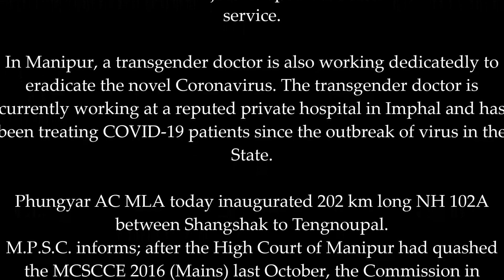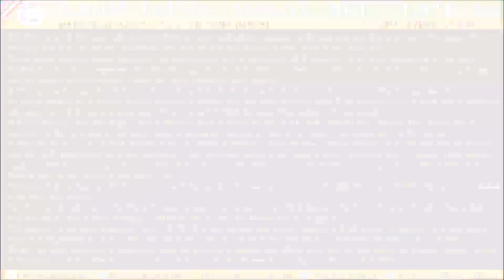AIR Imphal | 7:30 pm - 26/08/2020 News relay with English headlines by manipuraffairs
00:00 Introduction
00:11 Headlines
00:53 Chief Minister of Manipur visit to RIMS.
01:57 Launch of Tele-consultation and e-Sanjeevani OPD platform.
02:51 Transgender Doctor story.
04:55 NH 102A.
05:33 Communication from Manipur Public Service Commission.
06:32 Covid19 cases in Manipur.
08:33 Updates on exams conducted by National Testing Agency (NTA).
09:49 Scheduled Tribe grant story from Assam.
10:32 Mann Ki Baat.
11:10 National Covid19 stats.
12:27 Covid19 Stats in Mizoram/ Meghalaya/Nagaland
13:09 Former Chief Minister of Assam tests positive for Covid19.
13:39 Assam Disturbed Area for another 6 months w.e.f. 28th of this month.
13:57 Outro Headlines